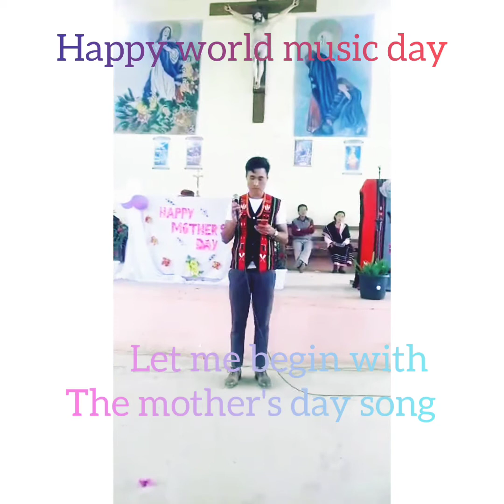world music day//mixed up song 4 into 1 🤣🤣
Happy  world music day to 🎧🎤🎬🎼🎺🎷

thank u everyone for supporting me and keep continue support my poor channel